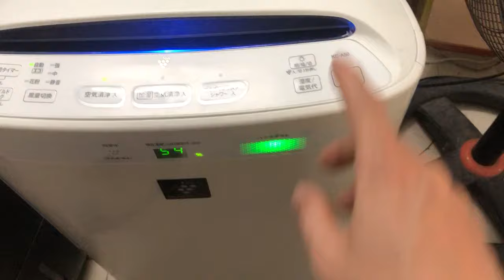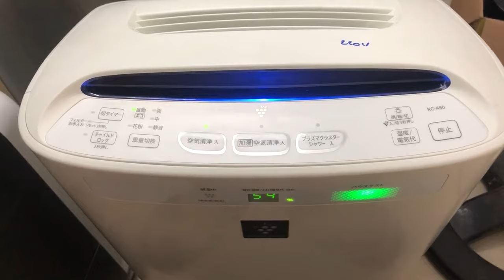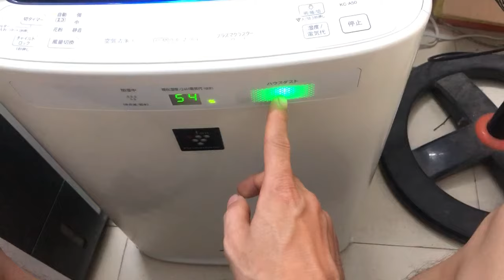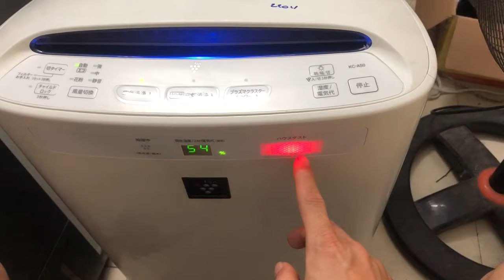Hướng dẫn cách sử dụng máy lọc không khí nội địa nhật Sharp KC - A50 dễ hiểu chi tiết nhất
Giới thiệu cách sử dụng máy lọc không khí nội địa nhật sharp KC-A50 chi tiết từng nút, các thông số hiển thị. Cách sử dụng máy lọc không khí nội địa nhật KC-A50 chuẩn nhất.
Shop An Gia
Địa chỉ tại : 41 Ngõ 87 Nguyễn Phong Sắc - Cầu Giấy - Hà Nội